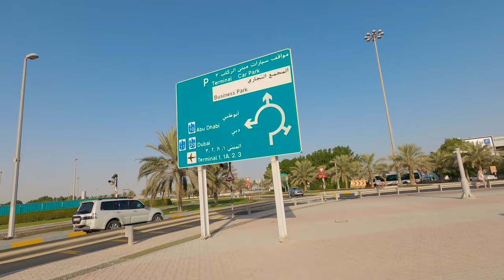Delhi to Abu Dhabi (Etihad Airways) | Holiday with Ranveer Singh EP 1 | Yas Island | Travel Vlog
Products used during this trip :)

Tommy Hilfiger Men Sweatshirt

Amazon Brand - Inkast Denim Co. Men Hooded Sweatshirt

Levi's Men's 512 Slim Tapered Fit Jeans

Levi's Men's Jacket

Dolce & Gabbana The One Eau De Parfum - 100 Ml

NIVEA Men Face Wash for Oily Skin, Oil Control Charcoal for Immediate Oil Control with Charcoal & Cooling Mint

Kiehl's Ultra Facial Cream 50Ml

RE' EQUIL Ultra Matte Dry-Touch Sunscreen Gel SPF 50 PA , Water resistant with Zinc Oxide and Titanium Dioxide 50g

Timecodes

00:00 - Intro
00:42 - Travel Brief
02:01 - Etihad Airways (Delhi to Abu Dhabi)
02:36 - Reached Abu Dhabi
02:52 - Immigration Abu Dhabi Experience
03:46 - Abu Dhabi Airport
04:30 - Airport to Radisson Blu Hotel
04:46 - Tour Brief
06:36 - Hotel Room Tour
08:33- Holiday with Ranveer Singh
Buy the Primary Camera I use:

Sony Alpha ILCE-7M3K Full-Frame 24.2MP Mirrorless Camera with 28-70mm Zoom Lens (4K Full Frame)

Buy Mic I use:
Rode VMPR VideoMic Pro R with Rycote Lyre Shock Mount

Buy Tripod I use:
DIGITEK DTR 550 LW Tripod for DSLR, Camera

Hello Guys, I am Rajat Kapoor, and I love making vlogs, editing and music.